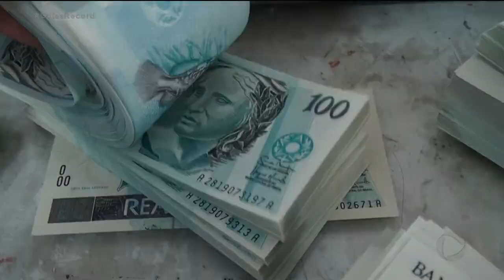DÉCIMO TERCEIRO SALÁRIO BENEFÍCIO É UM ALÍVIO PARA O ORÇAMENTO FAMILIAR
FIM DE ANO TÁ CHEGANDO E COM ELE O DÉCIMO TERCEIRO SALÁRIO, UM ALÍVIO PRA MUITOS BRASILEIROS. MAS NÃO É HORA DE SAIR GASTANDO NÃO.